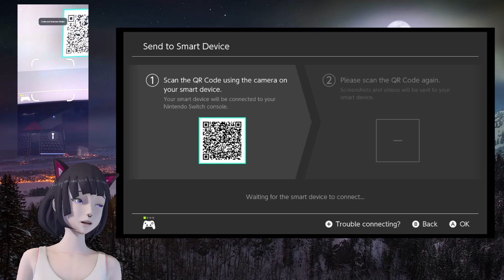The Nintendo Switch Phone Experience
For those of you who don't want to watch a facerig'd stock anime girl explain, the tl;dr is that it connects your phone to the switch via WiFi then directs you to a webpage to download the image LOL